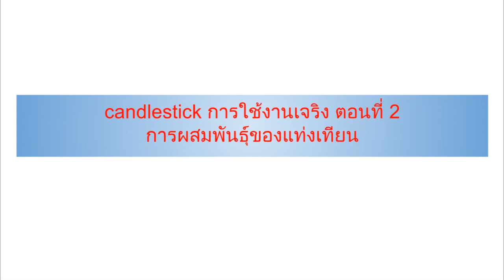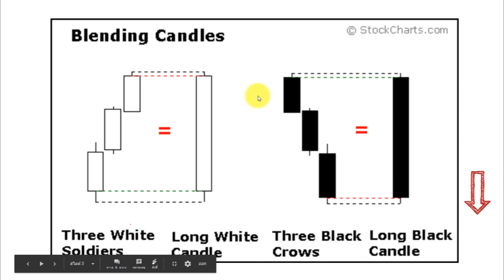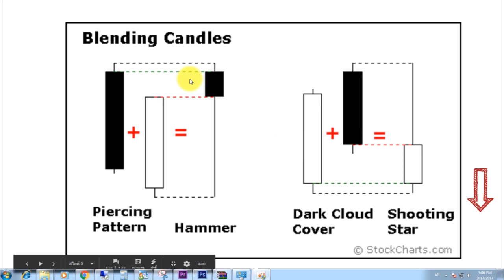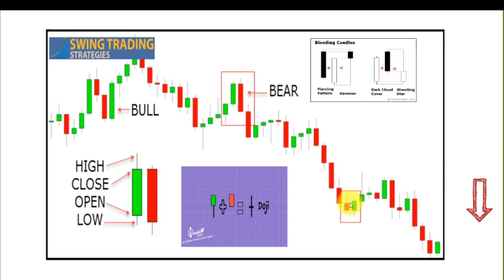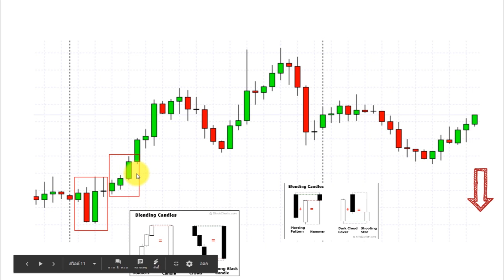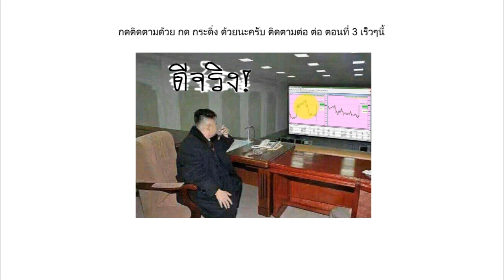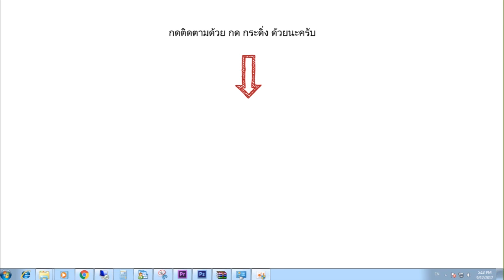การเทรด ทำกำไร ด้วย แท่งเทียน ผสมพันธุ์กัน ในชีวิตจริง ตอนที่ 2 !!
เพื่อนๆที่ต้องการ EA นะครับ หรือ เปิดบันชีเทรด
เพียงสมัครเปิดพอร์ตกับโบรกเกอร์ตามลิงค์ด้านล่างก็สามารถใช้งาน EA ได้ฟรีๆ
และ ผม EA ตัวใหม่ๆ อื่นๆได้อีก ในอนาคต
เพื่อการทำกำไรต่อเนื่อง แบบยั่งยืน

XM มาตรฐานระดับโลก คุณภาพอันดับหนึ่งตลอดสิบปีในไทย
**ฟรีโบนัสซื้อขาย $30  กำไรทั้งหมด ที่ได้รับ สามารถถอนออกมาได้**

exness - โปรคที่ฝากและถอนรวยเร็ว และมั่นคง ที่สุดในตอนนี้

BDSwiss - ที่สุดของรวดเร็ว เทรดดีไม่มีสะดุด
**"เมื่อสมัครเสร็จ  ส่งเลข MT4 ไปที่ Line Id- @ft.th เพื่อขอรับ EA ได้ฟรี!"**
เทรดไบนารี่ออฟชั่นดีที่สุด
ช่องทางการพูดคุย
กลุ่มพูดคุย :: เทรดฟอเร็กซ์ให้ได้กําไรอย่างยั่งยืน